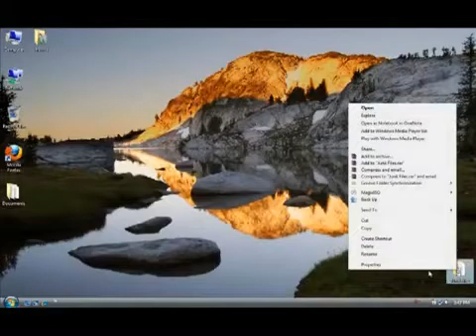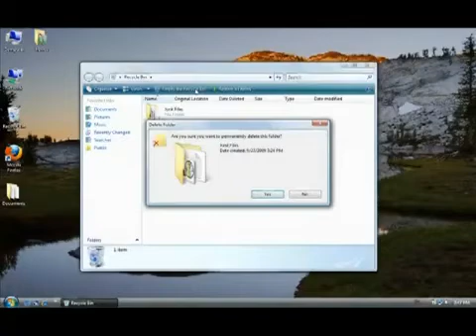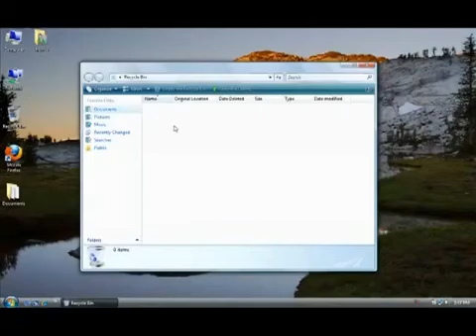How to Permanently Delete Files from your Computer.mp4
A Step-by-Step guide to permanently deleteing files from your computer